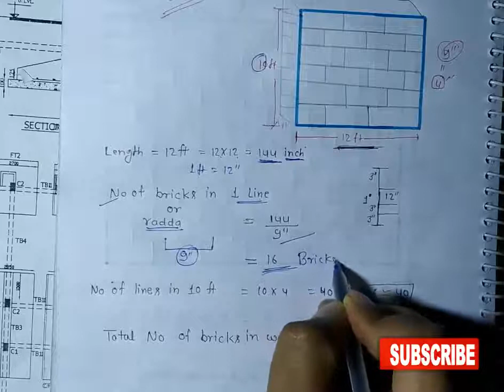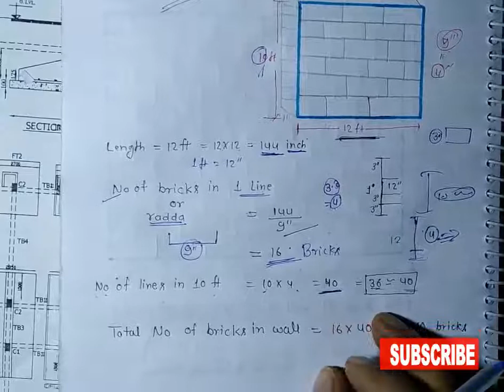Bricks Calculation in wall || Area method | quik ट्रिक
Bricks Calculation in wall in hindi,
how to calculate Quantity of bricks in wall,
how to calculate number of bricks in wall,
brick calculation formula,
how to calculate brick in wall in hindi,
how to calculate brick in wall,